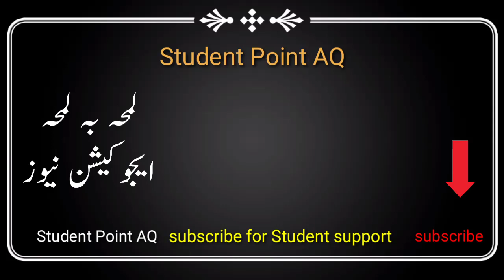School Closing News | Latest News about School Closing | Latest Education News